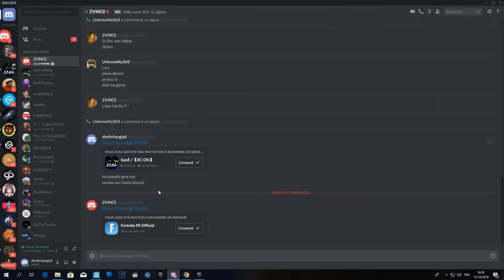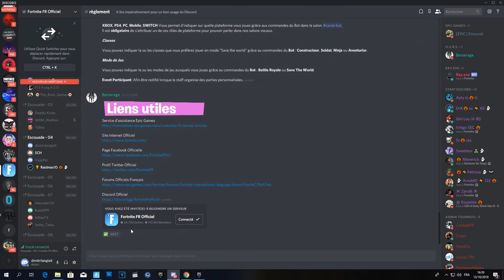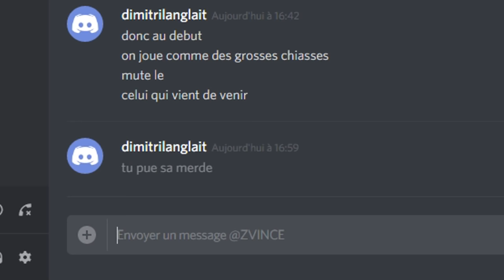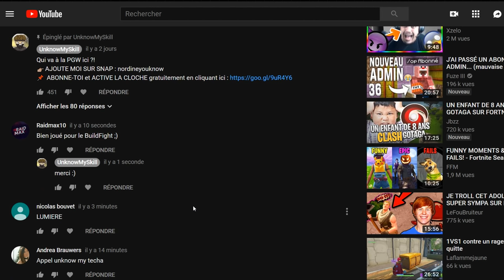J'ai essayé de rejoindre une Team Fortnite, voici ce qu'il s'est passé...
👉🏼 Avec ZVINCE, on s'est fait passé pour des noobs (TROLL) et on a essayé de rejoindre une Team / Equipe FORTNITE Battle Royale et je vous laisse voir le résultat !!